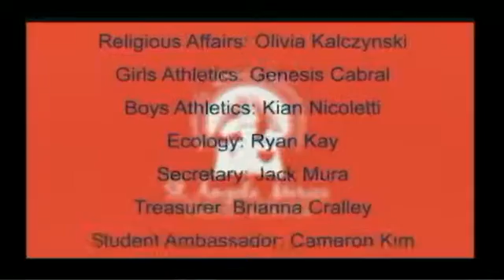SAM morning broadcast 4 15 16